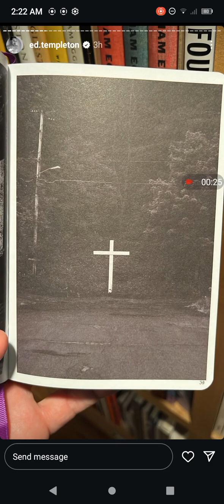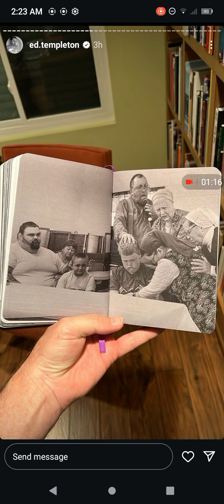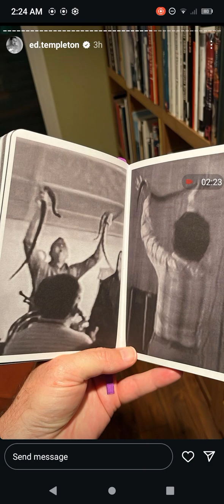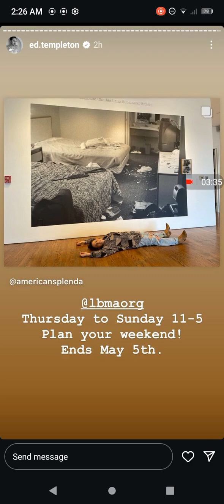Ed Templeton Instagram Story 03/17/24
Robert Leblanc
Gloryland